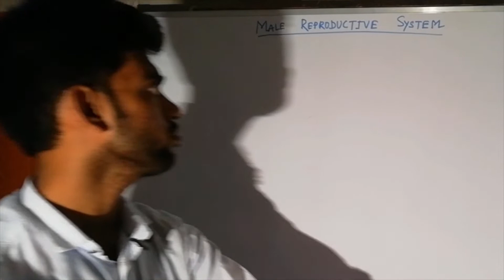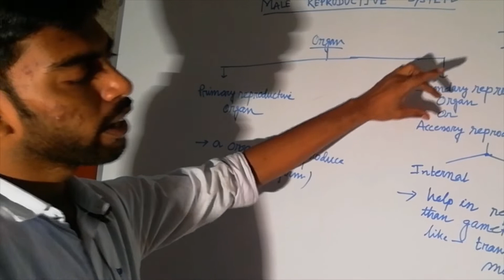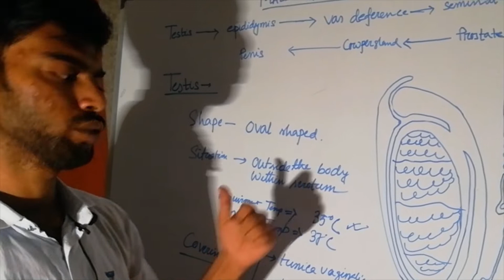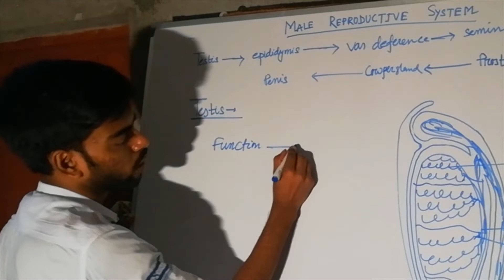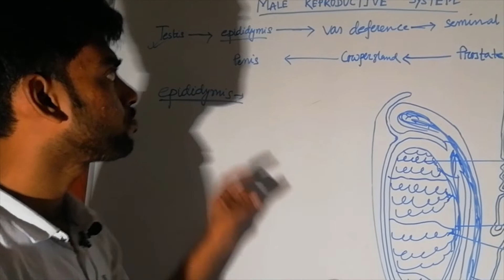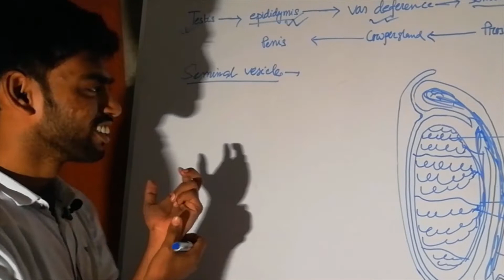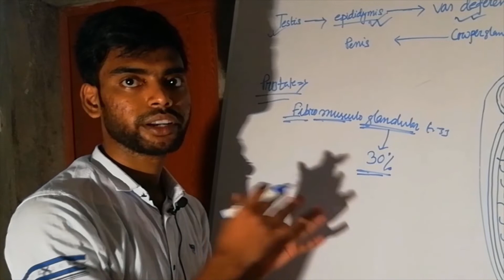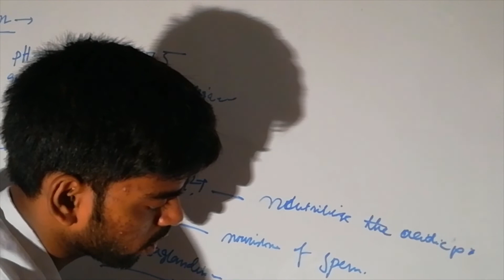MALE REPRODUCTIVE SYSTEM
Brief introduction  about  different organs , function of individual organ and different important topics for NEET UG are discussed in this video.